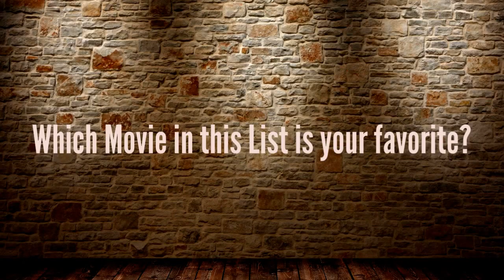Top 5 Bollywood Movies based on Chetan Bhagat Novels : Hindi Films inspired from Books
Check out this Video for Bollywood Movies based on Chetan Bhagat Novels! 2 Films, 3 Idiots & 2 States, of this Best Selling Author was 100 Crore Club Hit Movies.In fact, except for "Hello", all the Movies fared well at the Box Office. The latest Film based on Chetan Bhagat Book "Half Girlfriend" is scheduled for a worldwide release on 19th May 2017. Will this film starring  Arjun Kapoor and Shraddha Kapoor in the lead roles be a Bollywood 100 Crore Club Movie as well? Let's wait and watch!

Did you like this Video on Bollywood Films inspired by Chetan Bhagat Books? Which Hindi Film in this List is your favorite?

Tools & Software Used : Video maker Fx The Graphics Creator 7 Video Motion Pro and PhotoScape.